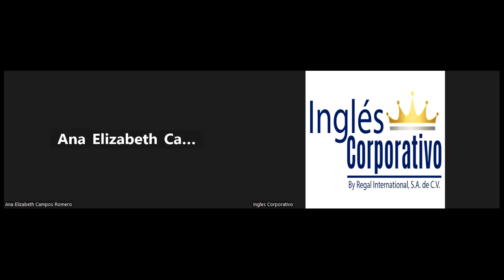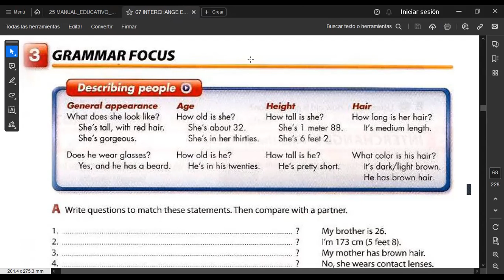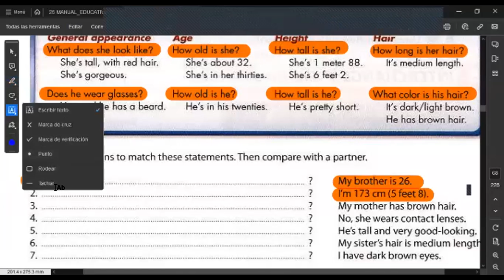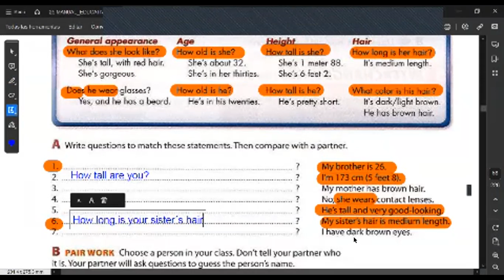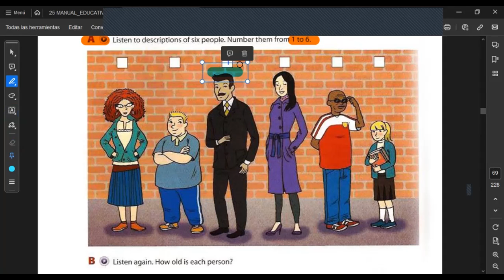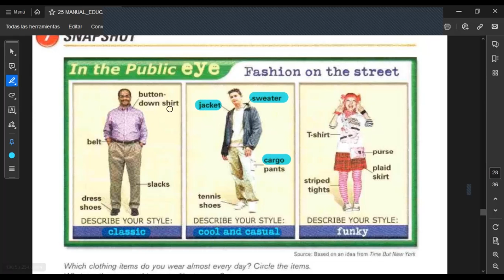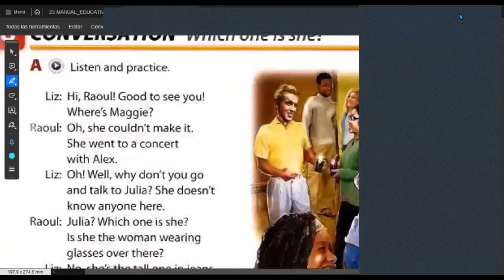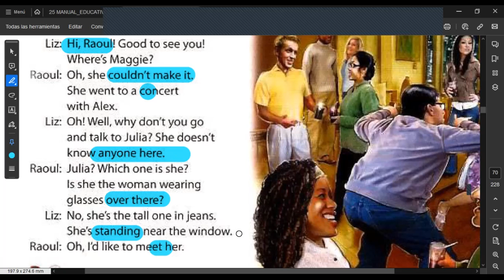SESION 10 -14/11/2023-FI-REGA-135-HERNÁNDEZ-Which one is she?